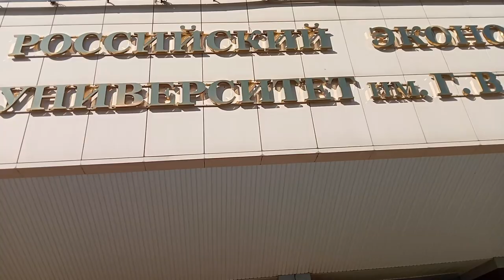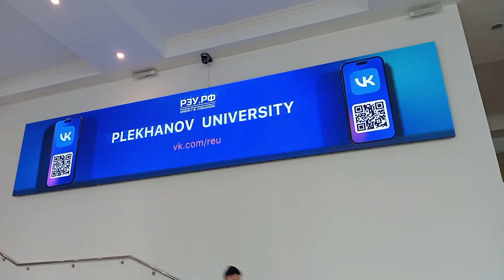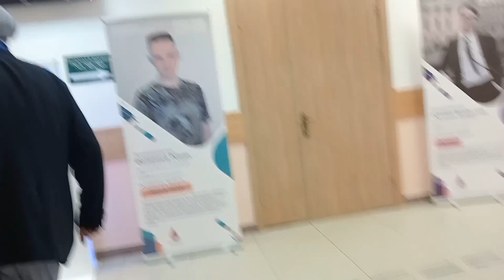Plekhanov University In Moscow !!! My first Class / University in Russia